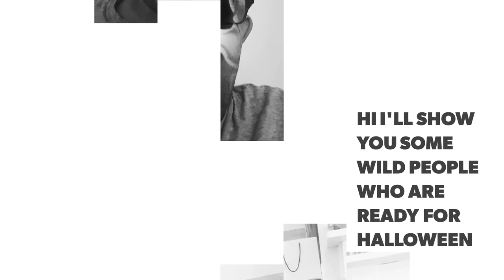Halloween party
Fun comic story